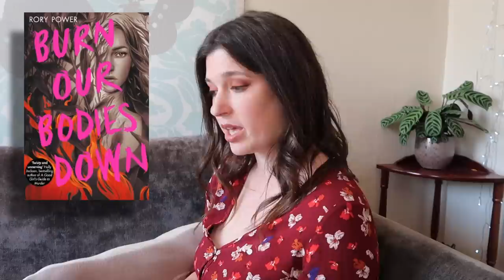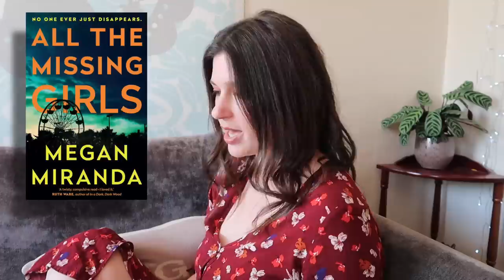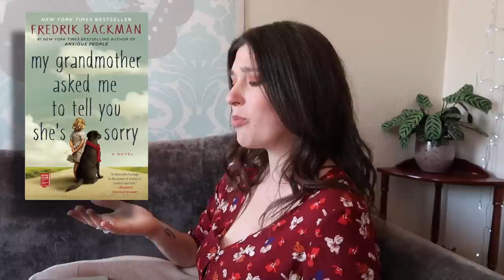Trash my TBR: Round 4 | Drinking By My Shelf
YOU MADE IT!

📚✨THE BOOKS ✨📚
Reviews
📖 Almost Love by Louise O'Neill

TRASH THESE:
📖 Shuggie Bain by Douglas Stuart
📖 Sex Robots and Vegan Meat by Jenny Kleeman
📖 Mountain Road, Late at Night by Alan Rossi
📖 From the Wreck by Jane Rawson
📖 Always and Forever, Lara Jean by Jenny Han
📖 Marlena by Julie Buntin
📖 Leave the World by Rumaan Alam
📖 Mr Loverman by Bernardine Evaristo
📖 The Hole by Hiroko Oyamada
📖 Tell Me Your Secret by Dorothy Koomson
📖 Nightshift by Kiare Ladner
📖 The End of Men by Christina Sweeney-Baird
📖 Plainsong by Kent Haruf
📖 Rilla of Ingleside by L.M. Montgomery
📖 Can You See Me Now? by Trisha Sakhlecha
📖 The Master and Margarita by Mikhail Bulgakov
📖 Oreo by Fran Ross
📖 Pine by Francine Toon
📖 Girl in Snow by Danya Kukafka
📖 Patsy by Nicole Dennis-Benn
📖 Talking to Women by Nell Dunn
📖 Why Women Have Better Sex Under Socialism by Kristin R. Ghodsee
📖 Hummingbird by Tristan Hughes
📖 Little Suns by Zakes Mda
📖 Burn Our Bodies Down by Rory Power
📖 Big Lies in a Small Town by Diane Chamberlain
📖 The Good People by Hannah Kent
📖 The Dead Girls by Jorge Ibarguengoitia

0:00 Intro
3:09 What you trashed last time
18:57 Were you right?
20:32 Trash my TBR round 4!